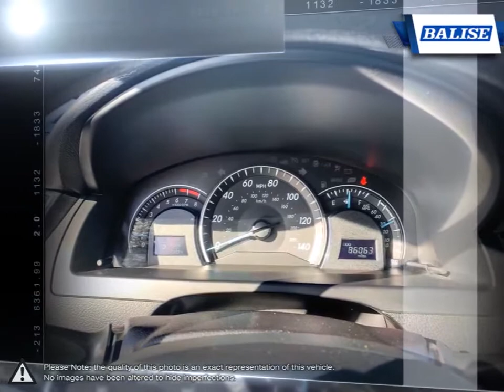2015 Toyota Camry | Balise Toyota of Warwick | 4T1BF1FK4FU971876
Video uploaded via YouTube Data API V3 using the Java library on Mon Dec 21 02:11:31 EST 2020